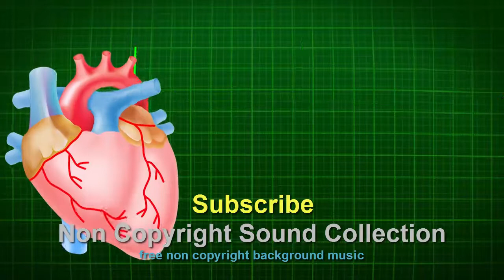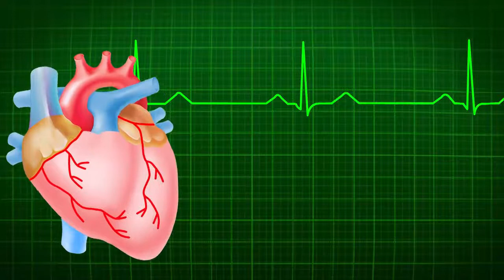Remembering | copyright free music | Non Copyright Sound Collection |NCSC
Welcome to the Non copyright Sounds collection.
here we have unlimited non copyright background sounds for your video.
They are hundred percent free to use .You can use non copyright sound in your youtube video in the form of background music or non copyright track songs.
I hope you all enjoyed and feel easy to use these non copyright sounds in your youtube video .
non copyright intro songs
non copyright music for gaming videos
non copyright sad music
non copyrighted music rap
non copyrighted islamic background music
non copyrighted beats
non copyrighted songs